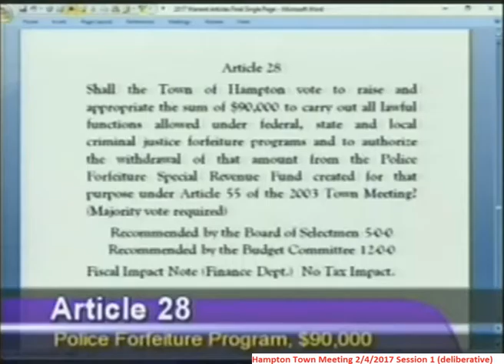TownMeeting 2/4/2017 Article 28 - $90,000 from the Police Forfeiture Special Revenue Fund